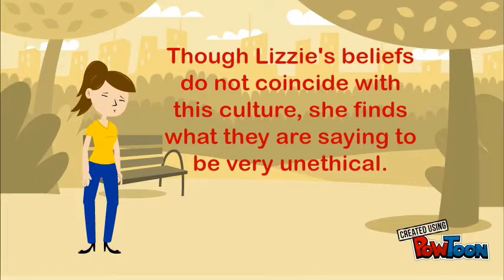Lizzie's Ethical Dilemma